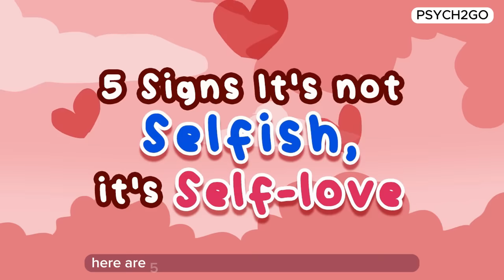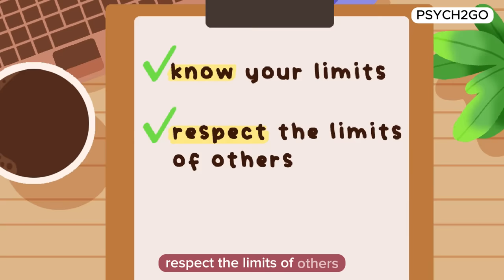5 Signs of Self Love, Not Being Selfish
So, a lot of you resonated with our self coddling video, and it seems like the topic about self love struck a chord. We noticed many of you are a bit confused about the line between being selfish and practicing self-love. Your comments were pouring in, and guess what? We're back to explore it some more!

Let's have a heart-to-heart conversation in the comments below :)

Writer: Chloe Avenasa
Editor: Morgan Swift
Script Manager: Kelly Soong

0:51 Positivity vs Superiority
1:43 Self-coinfidence vs Narcissism
2:43 Self-compassion vs Self-criticism
3:21 Resilience vs Self-sabotage
4:07 Setting vs Overstepping boundaries

References:
Ackerman, C. E. (2018). "What Is Self-Compassion and What Is Self-Love?" Positive Psychology.
Gomez, C. (2019). "Selfishness vs. Self-Love." Heredia Therapy.
Jacobsen, S. (2022). "Never Ask for Help? 9 Real Reasons You Always Go It Alone." Harley Therapy Mental Health Blog.
Martin, L. (2019). "What is Self-Love and Why Is It So Important?" PsychCentral.
Newsonen, S. (2020). "Self-Love: Selfish, Narcissistic and Arrogant?" Psychology Today.
Wiley, C., & Daino, J. E. (2021). "Is There a Difference Between Narcissism and Confidence?" TalkSpace.